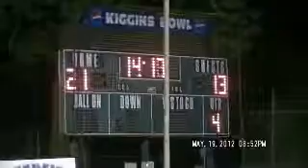00403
Portland Raiders